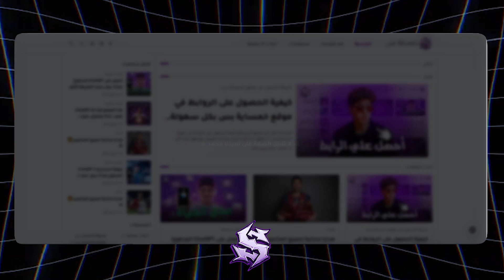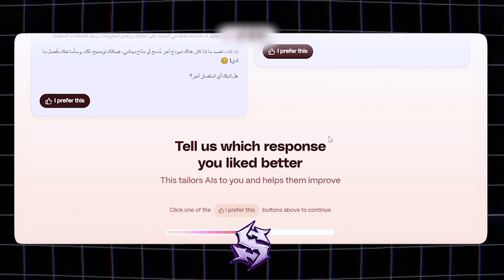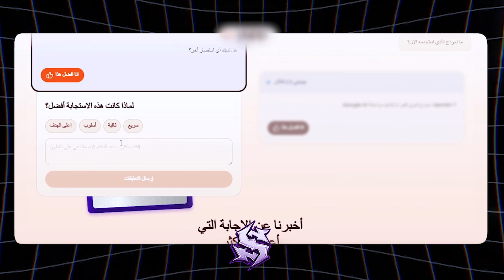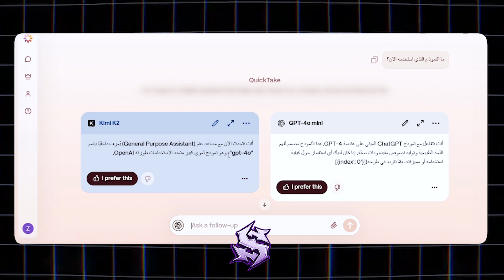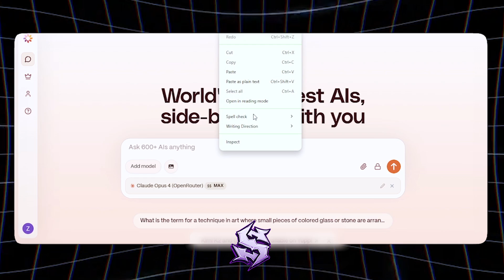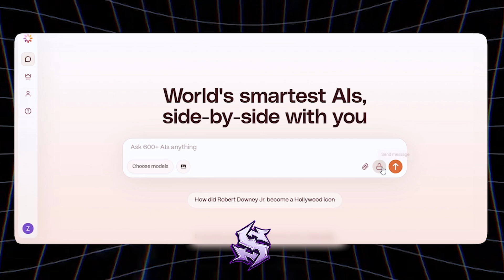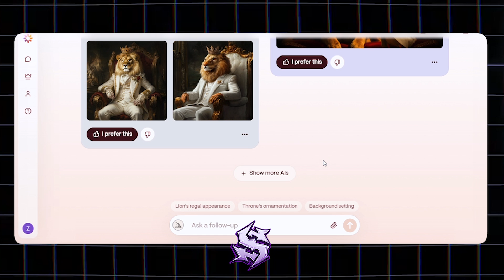أحصل على قوة ChatGPT-4 والوكيل ChatGPT Agent مجانًا! | قل وداعًا للاشتراك المدفوع 🚨✅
الوصف :
الوكيل الجديد من ChatGPT هيغير كل حاجة حرفيًا! الذكاء الاصطناعي بقى بينفذ الأوامر لوحده!

أخيرًا وبعد طول انتظار، أطلقت OpenAI الميزة اللي هتغير قواعد اللعبة تمامًا! انسى كل اللي تعرفه عن الذكاء الاصطناعي، لأن وكيل شات جي بي تي أو ما يُعرف بـ ChatGPT Agent وصل رسميًا ليحول الخيال إلى حقيقة. مش مجرد تحديث عادي، دي ثورة حقيقية في عالم التكنولوجيا!

في الفيديو ده، هنغوص في كل تفاصيل تحديث شات جي بي تي الأخير ونقدم شرح ChatGPT Agent كامل ومتكامل. هتعرف إزاي المساعد الرقمي ده بقى يقدر ينفذ أوامر معقدة بنفسه: من تصفح الإنترنت وشراء المنتجات، إلى تحليل البيانات، كتابة الأكواد، وحتى عمل عروض تقديمية كاملة! نعم، الذكاء الاصطناعي بينفذ أوامر بنفسه وبدون تدخل منك.

في هذا الفيديو ستكتشف:
🔹 ما هو وكيل OpenAI الجديد؟ هنشرح بالتفصيل إيه هو الـ GPT Agent وإزاي بيجمع بين التفكير المنطقي والتنفيذ الفعلي للمهام.
🔹 قدرات خارقة: استعراض لأهم مميزاته، زي استخدامه للـ terminal، التفاعل مع المواقع، وقدرته على التعلم من أخطائه وكأنه إنسان حقيقي.
🔹 الفرق الجوهري: مقارنة واضحة بين chatgpt agent والنسخة العادية، وليه يعتبر هذا الـ agent من openai نقلة نوعية في مجال الـ artificial intelligence.
🔹 هل يستحق التجربة؟ هنجاوب على سؤال مهم: هل تحديث ChatGPT Agent يستاهل الاشتراك في النسخة المدفوعة علشانه؟

لو متحمس تعرف مستقبل الذكاء الاصطناعي اللي بنعيشه النهاردة مع GPT agent 2025، يبقى الفيديو ده ليك. جهّز نفسك لصدمة تقنية من العيار الثقيل!

مشاهدة ممتعة من قناة "خمساية بس".

هل تبحث عن طريقة لاستكشاف إمكانيات مشابهة لـ ChatGPT Plus مجانًا في هذا الفيديو نكشف عن أفضل البدائل المجانية لـ GPT-4 و GPT-4o التي توفر لك مميزات قوية وتجارب متقدمة بدون أي تكلفة مباشرة للاشتراك في الخدمة الأصلية سنتعرف على مواقع ذكاء اصطناعي صينية قوية مثل DeepSeek و Merlin كخيارات بديلة تتيح لك تجربة قدرات تماثل GPT-4 مجانًا وبدون حدود في بعض الحالات.
كما سنستعرض كيفية استخدام نماذج مثل GPT-4 و ChatGPT 4o مجانًا عبر منصات معروفة مثل Bing الذي يعمل الآن بواسطة Copilot - Microsoft AI وأيضًا من خلال منصات مثل Hugging Face و Perplexity AI التي قد توفر وصولاً أو نماذج مشابهة بالإضافة إلى استكشاف طرق للوصول إلى تجربة قريبة من ChatGPT Premium Free والاستفادة من مميزات متقدمة بدون الحاجة لاشتراك مدفوع مباشر في الخدمة الأساسية وذلك عبر هذه البدائل والمنصات.
هذا المحتوى مقدم بالتعاون أو بالإشارة إلى Analytics Vidhya.
إذا كنت تبحث عن بديل ChatGPT المدفوع لاستخدامه مجانًا أو ترغب في استخدام نماذج بقدرات GPT-4 بالمجان فهذا الفيديو يقدم لك الحلول العملية والمجربة لتحقيق ذلك بسهولة عبر طرق شرعية.
اخيرا من اليوم يمكنك استخدام تقنيات مشابهة لـ ChatGPT-4 مجانا بضغطه زر واحده من تطبيق مجانى يقدم الخدمه بشكل رسمى وقانونى من Copilot - Microsoft AI الذي يوفر استخدام ChatGPT-4 الرسمي بالمجان بطريقه شرعيه هذا يشمل كيفية استخدام GPT 4 مجانًا بدون ChatGPT Plus كاشتراك مباشر الفيديو يشرح طريقة استخدام ChatGPT 4 مجاناً بدون رقم امريكي و بدون VPN عندما يكون ذلك متاحًا عبر المنصات المذكورة لعام 2023 وعام 2024 فطريقه استخدم ChatGPT-4 مجانا للجميع بضغطه واحده 2024 هي طريقه شرعيه ورسميه وقانونيه لانه تطبيق مجانى مثل Copilot يقدم ميزه ChatGPT-4.
النقاط الرئيسية للتعديل نحو الأمان:
الغرض من الفيديو تعليمي وغير مصرح بأستخدامه بأي شكل غير قانوني🚫⚠

المواقع المستخدمة👇
في أول كومنت مثبت
ـــــــــــــــــ